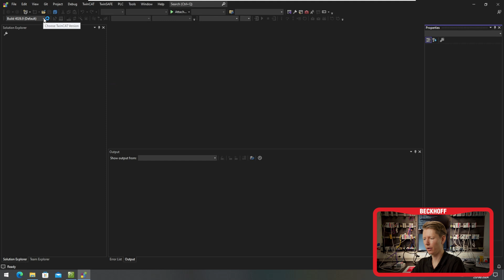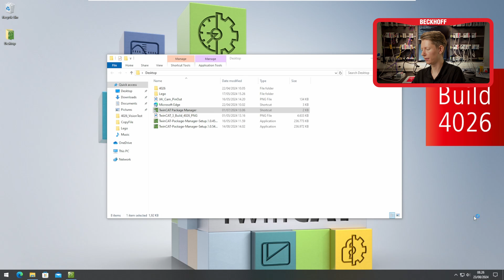4026 - Using older TwinCAT versions via Remote Manager (English Subtitles)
I denne video viser jeg, hvordan Remote Manager funktionen fungerer i TwinCAT version 4026.
In this video I show how the Remote Manager function works in TwinCAT version 4026.